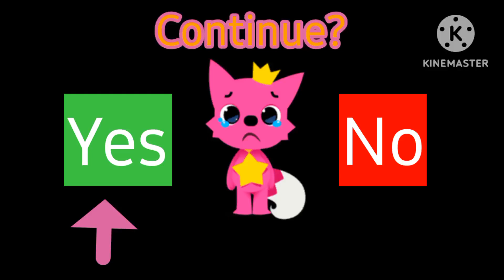Pinkfong & Tails 2 (PS3 Bootleg) Continue? + Game Over as Pinkfong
Pinkfong looks crying! 😆